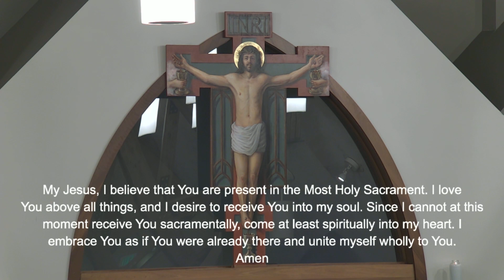Mass from Saint Sebastian Church on the 29th Sunday in Ordinary Time